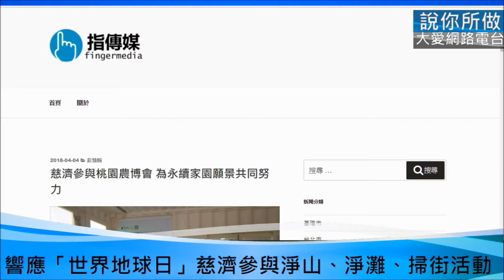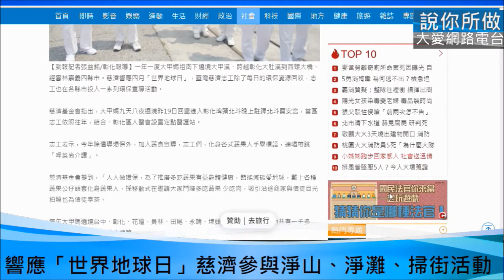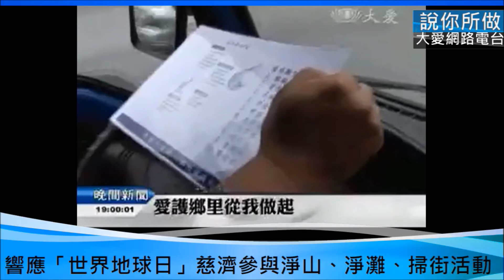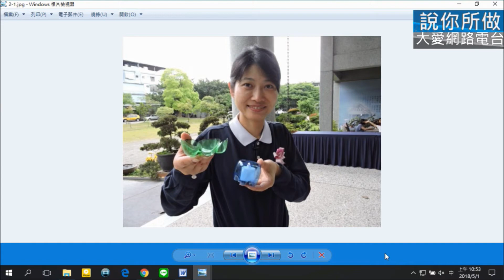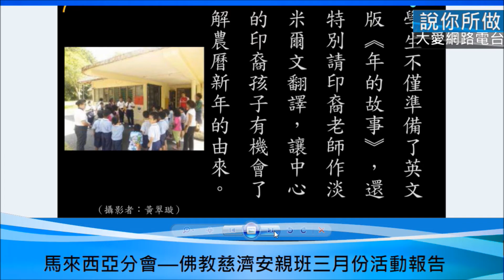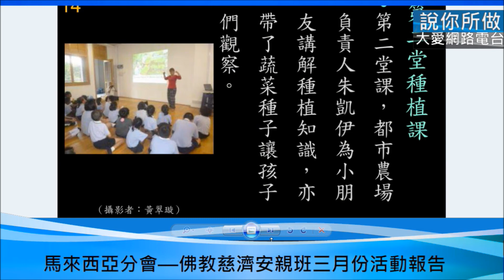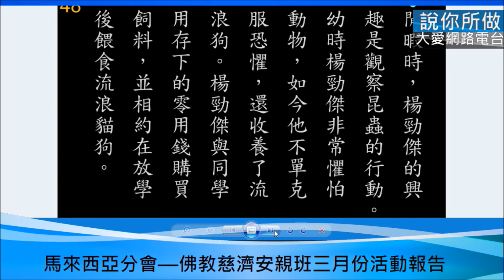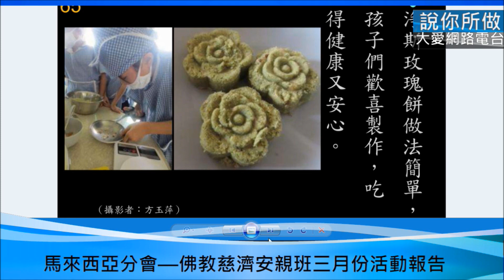20180426-說你所做 第8集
看簡報聽慈濟人慈濟事
在教育與慈善的足跡👣👣
1.響應「世界地球日」 慈濟參與淨山、淨灘、掃街活動
2.慈濟浴佛 ‧ 環保帶頭 逾兩千環保燈湯花 513照亮中正 紀念堂
3.馬來西亞3月份安親班活動

范姜惟詠 主持